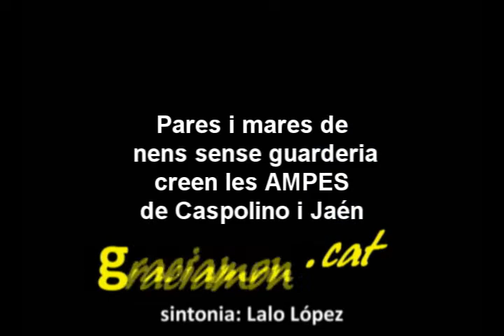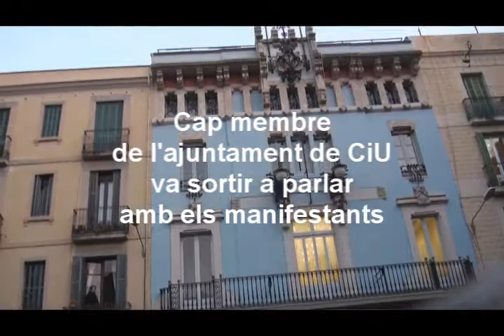010100AI/ Guarderies Caspolino i Jaén: amb AMPA però sense escola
guarderies promeses i no realitzades, els pares es queixen i nosaltres gravem. aki està el video i el contacte amb la gent